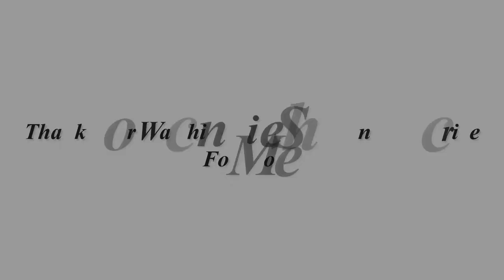Its With Heavy Hearts We Report About Sad Death Of Eva from '227' Toukie Smith' Beloved Mother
doris a known professionally as tuki smith is american actress and model smith is best known for her role as eva rawley on the nbc sitcom 227.